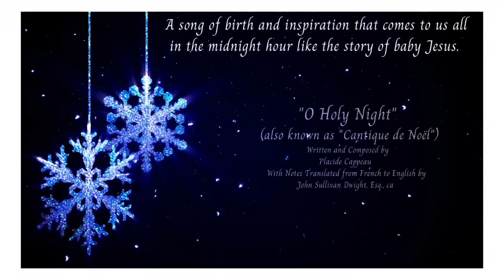SEATFM O Holy Night Beverly Smith